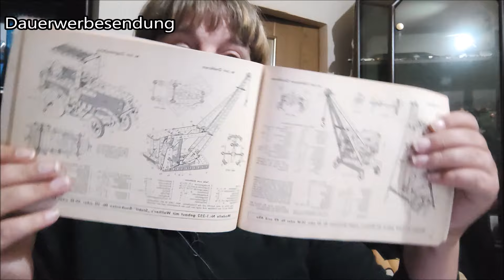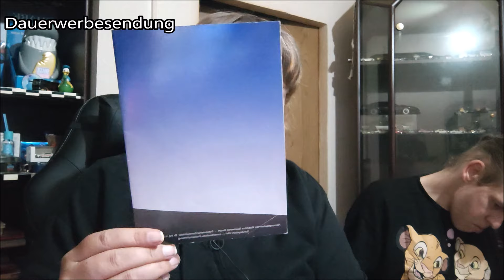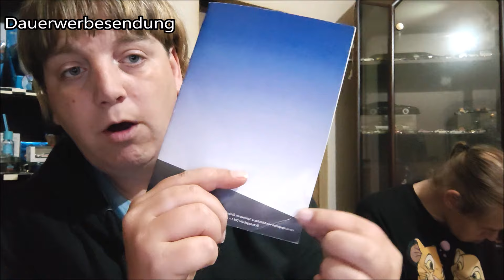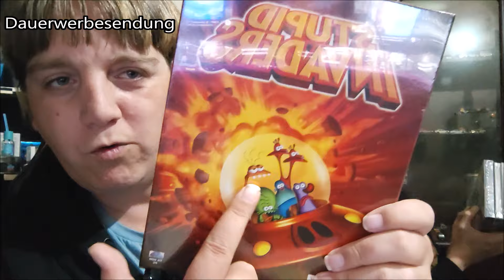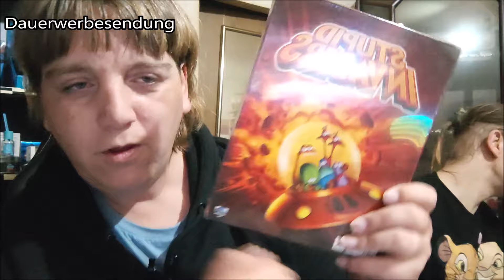Unboxing: Fan Paket von Sven